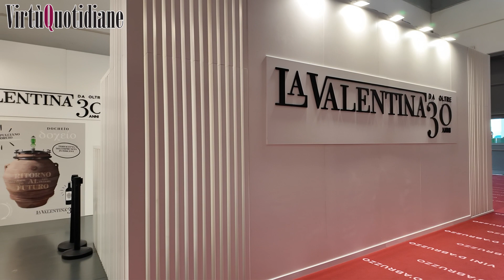Il Montepulciano d'Abruzzo in orcio di terracotta, ecco Docheio de La Valentina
SPOLTORE – Un montepulciano d'Abruzzo vendemmia 2021 completamente vinificato e affinato in orcio di terracotta toscana. È Docheio, la grande novità con cui La Valentina si è presentata all'ultima edizione di Vinitaly.

"È un orcio completamente sostenibile, composto al 90% da terracotta e al 10% da acqua, interamente fatto a mano. La differenza rispetto al passato è che, all'interno, si riesce ad ottenere un livello di levigatura tale che non è più necessario vetrificare", ha spiegato Sabatino Di Properzio, insieme ai fratelli Roberto e Andrea titolare dell'azienda vinicola di Spoltore (Pescara) nata nel 1990.

"Volevamo fare un montepulciano di altissimo spessore cercando di non essere condizionati dalla tradizione e dalle abitudini abruzzesi", ha aggiunto. "Abbiamo sperimentato a lungo, provato diversi tipi di terracotta finché non abbiamo scelto un prodotto artigianale particolarmente adatto. Le capacità di inerzia termica dell'orcio e la microporosità garantita dalla terracotta dell'impruneta agevolano molto molto l'affinamento in franchezza del vino".

Il nome scelto che in greco antico significa contenitore per liquidi in terracotta, anticipa il progetto: un ritorno al futuro, prendendo in prestito lo slogan utilizzato dall’azienda per raccontare il nuovo prodotto, attraverso un contenitore dalla storia millenaria.

"Il processo di vinificazione e affinamento in terracotta richiede una qualità super delle uve, che devono essere assolutamente integre per evitare qualsiasi tipo di contaminazione durante il periodo di fermentazione", ha spiegato Di Properzio. "Abbiamo scelto il nostro vigneto di San Valentino in Abruzzo Citeriore, a 300 metri sul livello del mare, una vigna coltivata a guyot con 7mila piante per ettaro".

Positiva la risposta del pubblico al Vinitaly: "C'è molta sorpresa e attenzione su un prodotto nuovo de La Valentina", ha detto il produttore, "tuttavia la produzione è molto limitata, circa 1.200 bottiglie che quindi vengono assegnate, poche per ogni cliente".